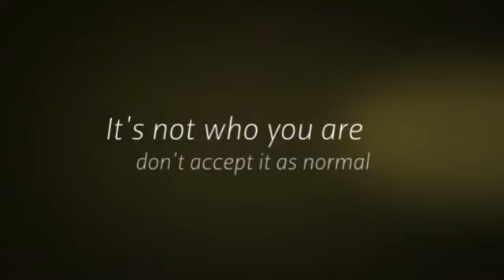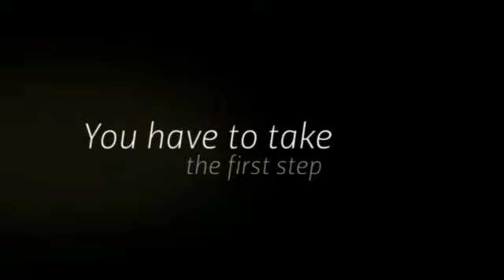Alcohol Dependence Hotline Houston Texas